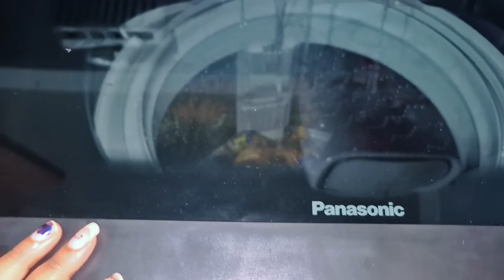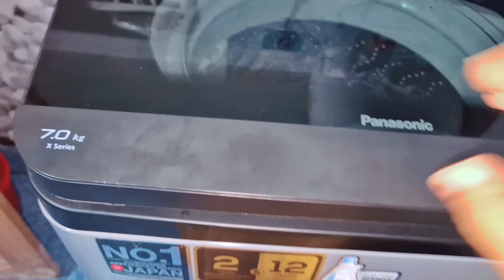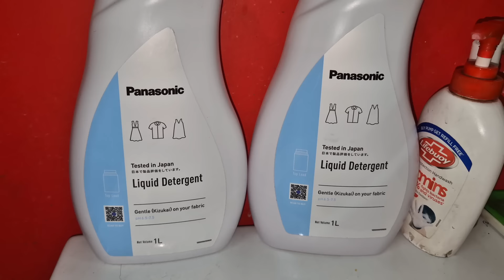SDPO office থেকে IPS madam call করে আমাকে ডাকলেন...পেটের মধ্যেই বাচ্চা নষ্ট হলো আমি জানতেই পারিনি..